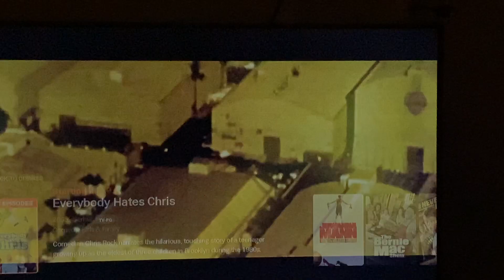Warner Bros Pictures 2003 Malibu’s Most Wanted